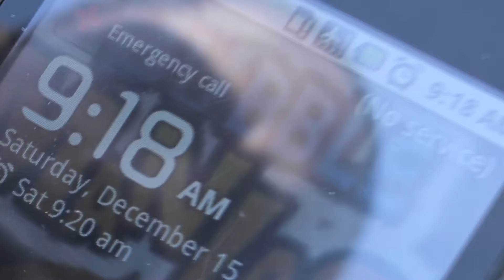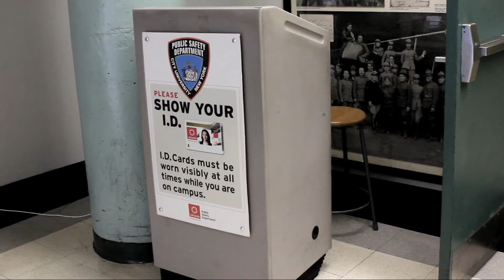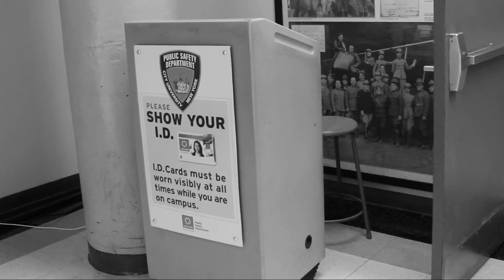ADAM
A very short film I did for my class final, I directed and made up the story myself. I shot and edited this with the help of a couple classmates, and the actor was Rodolphe Pierre.

Song Name: I'm God
Artist: Clams Casino